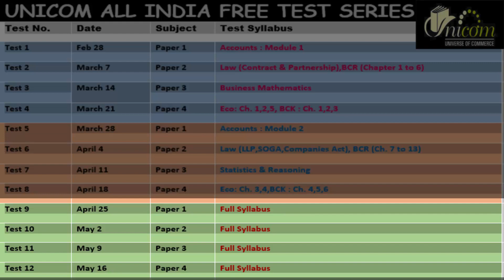All India Free Test Series For CA Foundation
If this Video was Helpful, Do Leave a LIKE Since it Encourage Us to Make More Videos  for All of You